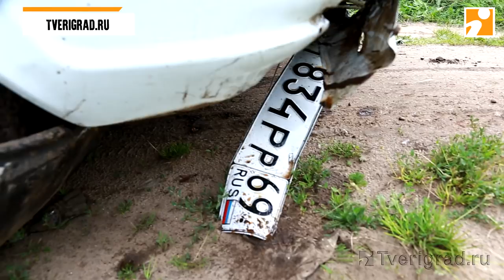Под Тверью подросток разбил машину, пытаясь скрыться от гаишников